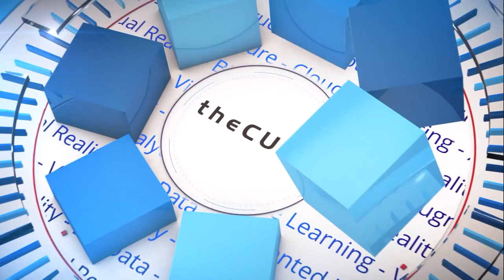Dan Kohn, CNCF | KubeCon 2016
Dan Kohn talks with John Furrier at KubeCon 2016 in Seattle, Wa.